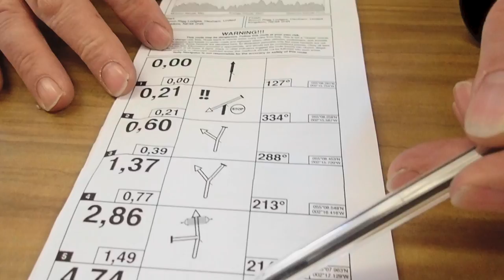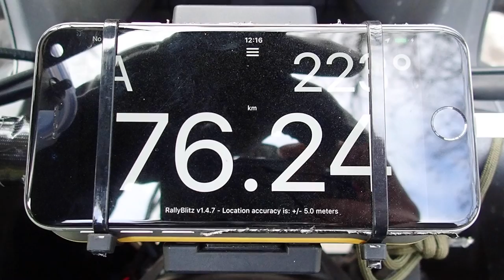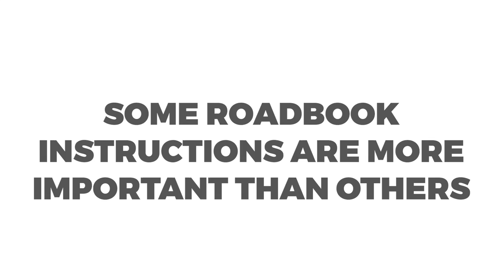The Kielder 500 - Big Bike Roadbook Rally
Big bikes, big views, big scenery, big fun. The Rally Moto Kielder 500 kicks off the first round of the The Adventure Spec Challenge. We hit the gravel tracks of Northumberland to give roadbook navigation a go and find out what all the fuss is about.

Find out more and get booked onto the Wales 500 and Isle of Man 500 here:

Additional camera - Ferry Fodor & Martin Lynn